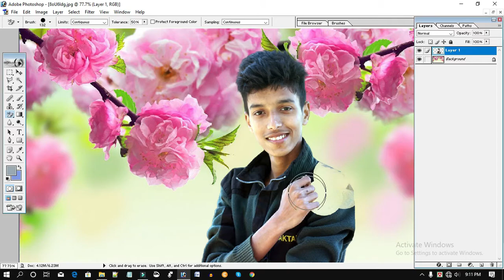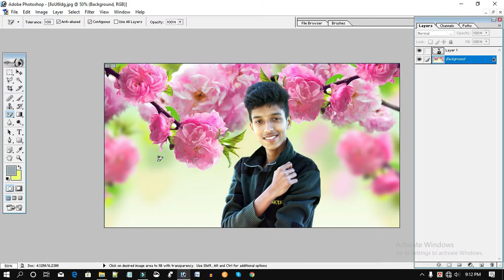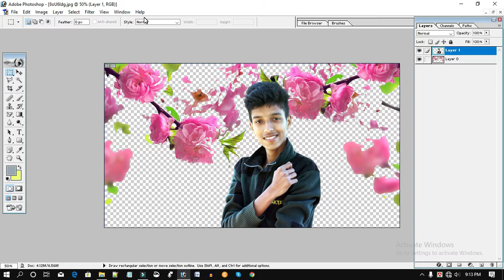Graphic Design Bangla Tutorial || Episode - 12 গ্রাফিক্স ডিজাইন বাংলা টিউটোরিয়াল পর্ব- ১২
Graphic Design Bangla Tutorial Full Course